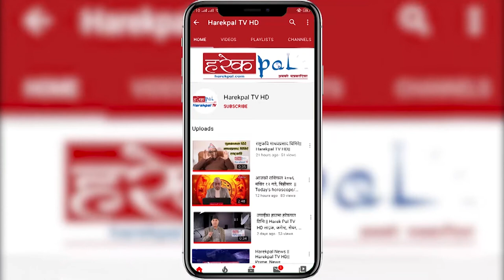अध्यादेश ल्याउनु सरकारको बाध्यता ।। Gyanendra Bahadur Karki